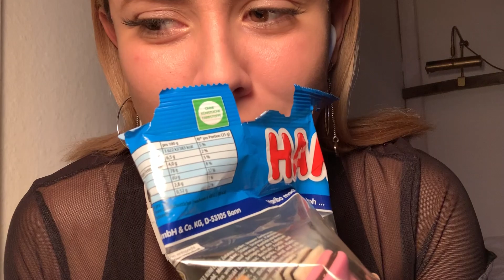GUMMY MONSTER ASMR 🇩🇪 MUKBANG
USA AURICULARES  :)🎧

Qué opinas? Te dan ganas de probar estas gomitas?
salu2 tqm

USEN MI CODIGO "perroarmy" para $2000 pesos mexas de envío GRATIS en Rappi 🤑

Los quiero como una canción de amor ✨

Ahrre amigos ya hay PayPal jajaja gracias por sus donaciones uwu

Código 30% pelucas sylviastyle VVA30

Código 25% pelucas EverydayWigs: Vivi

-15% con Vivian15

asmr mukbang eating german gummies comiendo gomitas alemanas relajantes